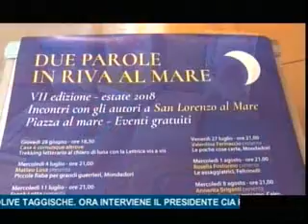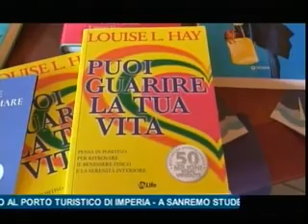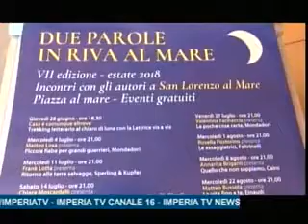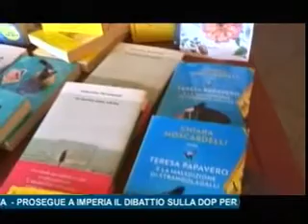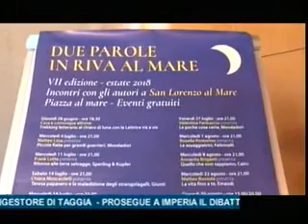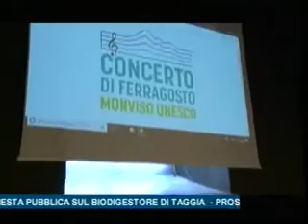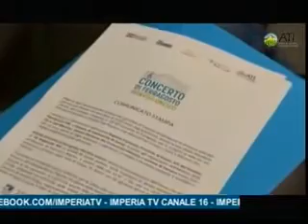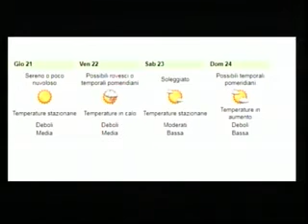TG SERA MARTEDI 19 GIUGNO 2018